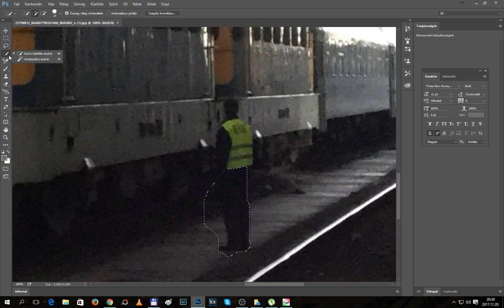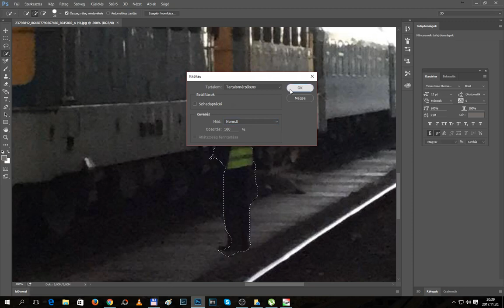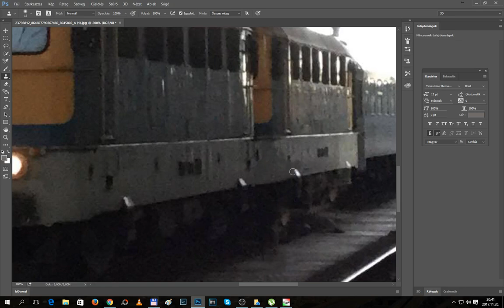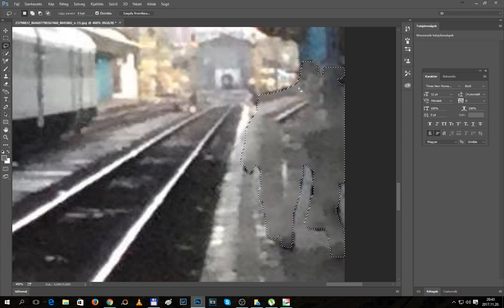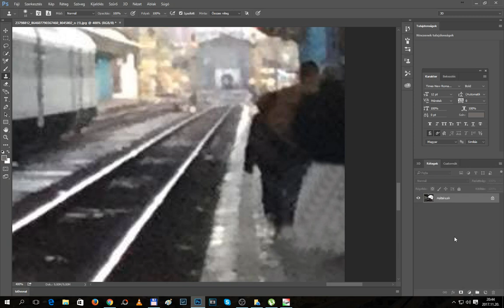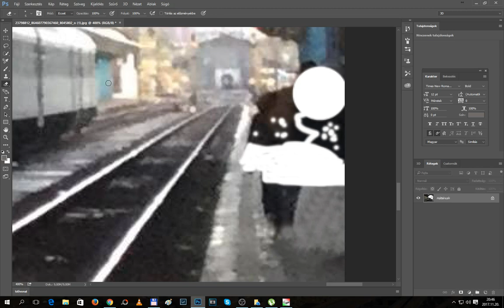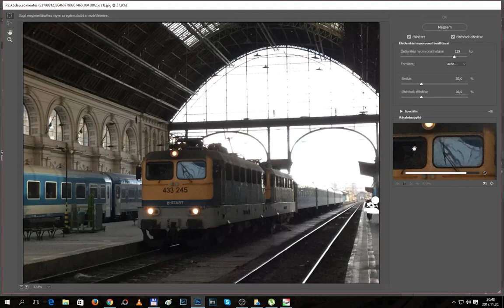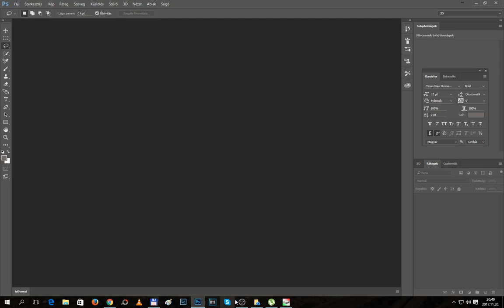Photoshop tutorial retusálás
Kérésre gyorsan összedobva. Egyszerűbb megmutatni mint elmagyarázni.